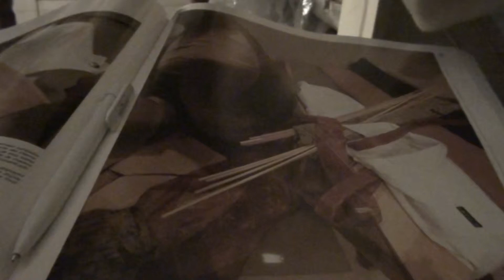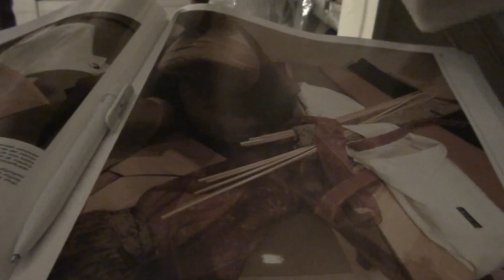INDIAN SWING-JOHN BAKALIS-2012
SWINGING ORGAN CLUB
004 PIANO -C-G7-F